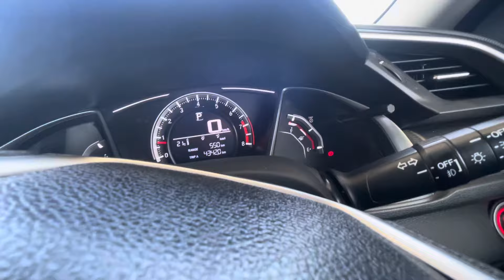Honey Bee 🐝 شہد کی مکھیاں جدید طریقے سے پالنے کا طریقہ / اسلام آباد وزٹ